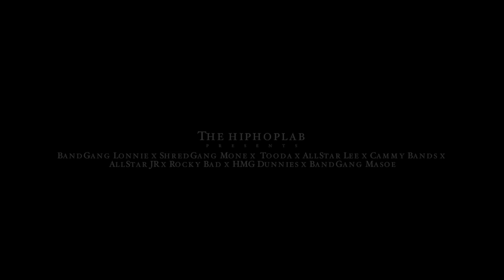BandGang ft rocky b - Kick Door (Music Video) x ToodaMan x ASBH x Cammy Bands x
BandGang ft rocky badd - Kick Door (Music Video) x ToodaMan x ASBH x Cammy Bands x Rocky B x HMG Dunnies